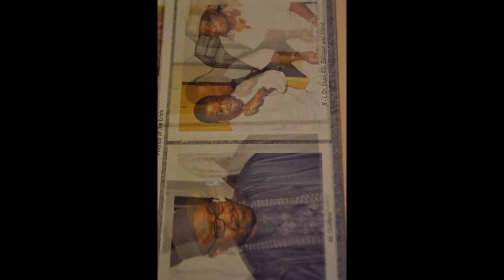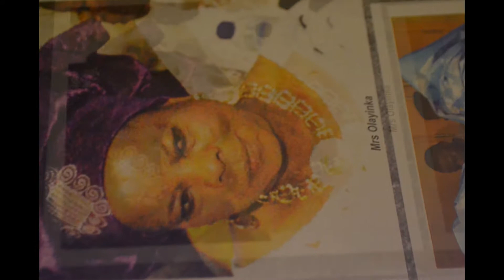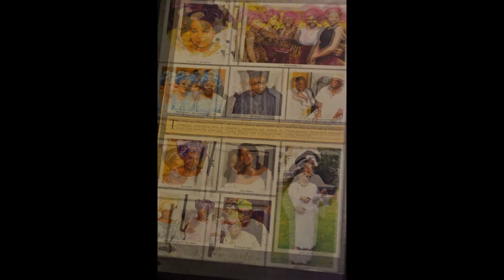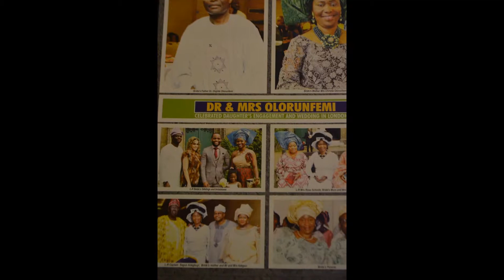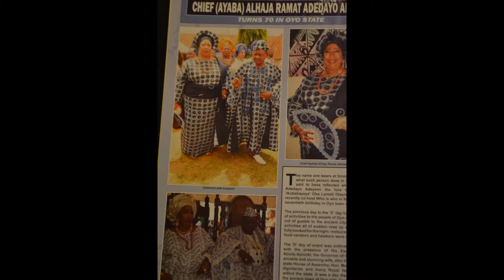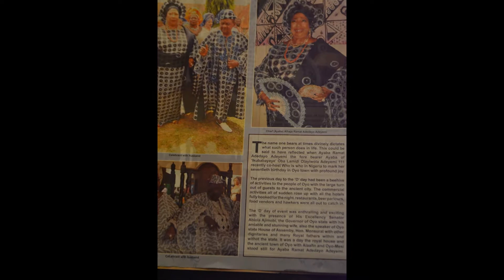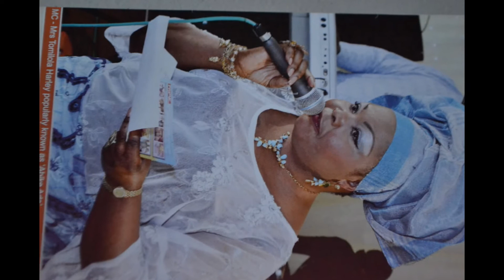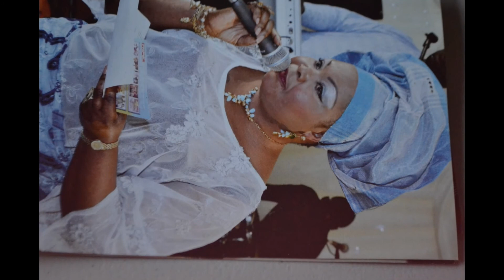My Slideshow SHINING LIGHT TV STATION LONDON PUBLISH PRESENTING PRODUCTION PUBLISH WORLDWIDE